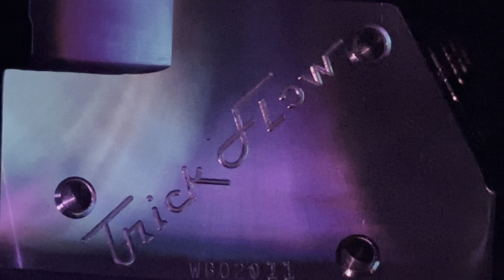The cammed exhaust sound of my 5.0 SBF 331 stroker SN95 Mustang. Plus new Trick Flow 11R Heads.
Small Block Ford 331 Stroker mod list:
Edelbrock RPM 2 EFI intake
Edelbrock Performer Heads
Comp Camshaft XE274HR
70MM Throttle Body
Short Tube Headers
H-pipe with Flowmasters

Why do I love the exhaust sound? Because it’s that classic cammed SBF pushrod sound.  I show a preview of a set of 205cc Trick Flow 11R heads that I plan to install.